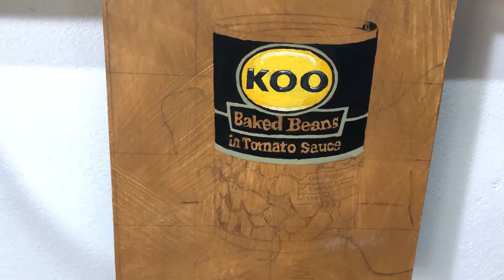TIN OF BEANS -OIL PAINTING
Creating a realistic oil painting of a tin of beans. Still life artwork.